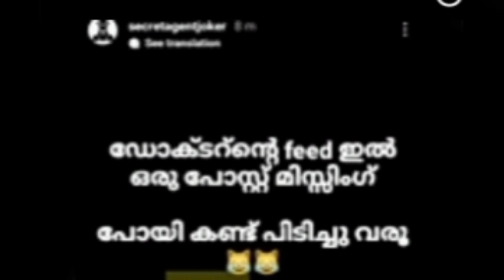doctor robin അവസാനം ദില്ഷയുടെ കാര്യത്തിൽ ഒരു തീരുമാനമുണ്ടാക്കി